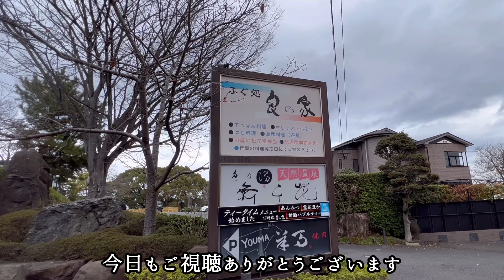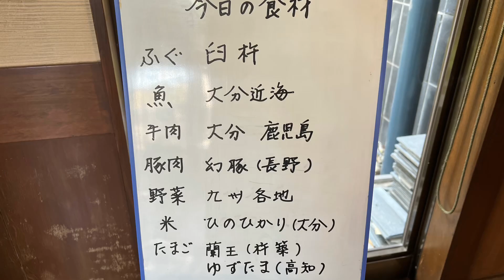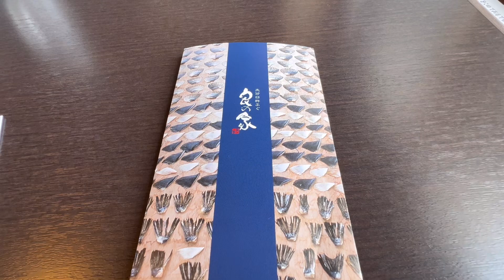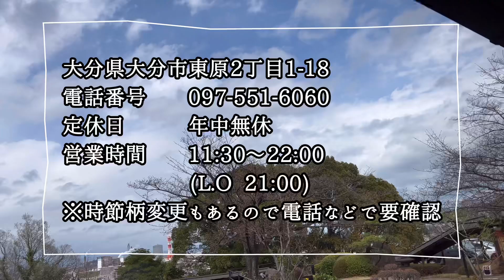大分県大分市 ふぐ処 良の家 大分臼杵ふぐと大分県産かぼすの自家製ポン酢 おいしいもの食べ歩き#23 大分旅行 大分グルメ アラフィフ夫婦の楽しみ方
今回は大分県大分市にある　ふぐ処　良の家さんに行ってきました。
以前紹介した癒しの温泉めぐり＃8舞千花さんの同じ敷地内にある臼杵のふぐが食べれるお店。
高台にあるので別府湾まで一望できる夜景も楽しむことができます。

大分市内で豊後水道のとらふぐや城下カレイ、すっぽんや鱧など食材も豊富。
大分観光の際は舞千花の温泉とセットでこちらの大分ディナーを楽しむのはいかがでしょうか

40人収容できる大広間もあるので、法事やお祝い事、同窓会などいろいろなシーンでご利用できます。テイクアウトもあります。
癒しの温泉めぐりと美味しいもの食べ歩きで、おんせん県おおいたを満喫してください。

子育てを終えた50代夫婦が、老後の過ごし方を動画にしております。

それではm2asi/えむつーあそいのアラフィフ夫婦の過ごし方をご覧ください